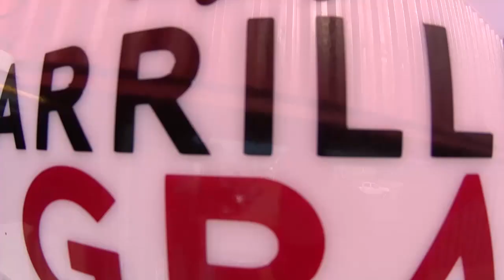Mi Top 5 de lugares para comer carne en Ensenada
Mi top 5 de lugares que he grabado video de carnes en la ciudad:
5- El Kboy Smoke&Grill
4- Parrillero130
3- 260 grados
2- Entre Brasas
1- Parrilla 9143